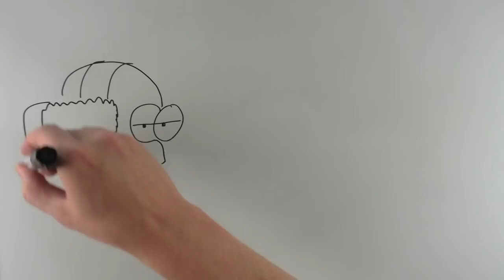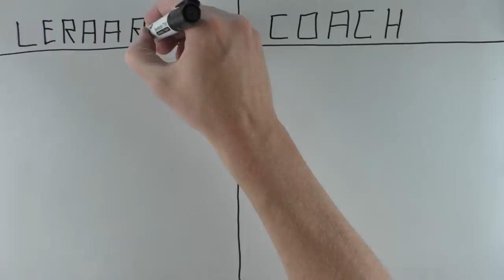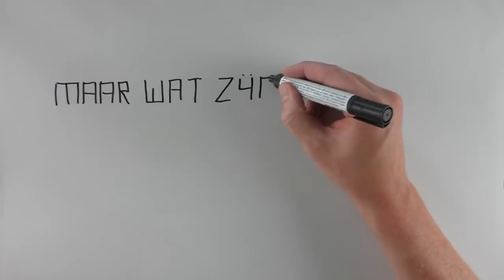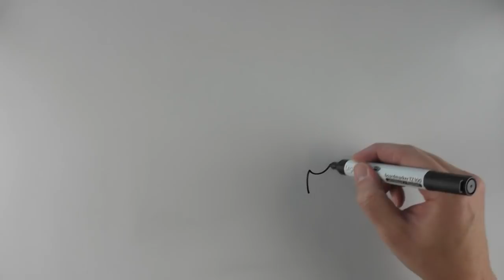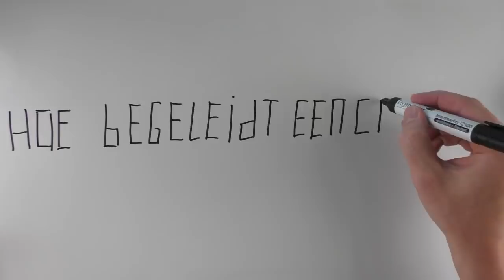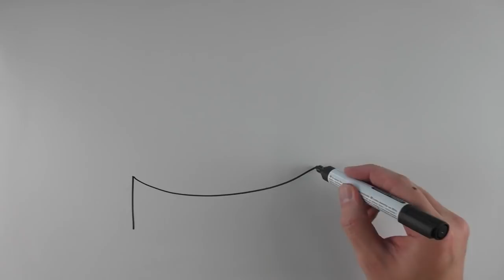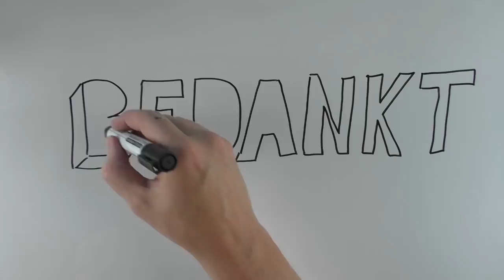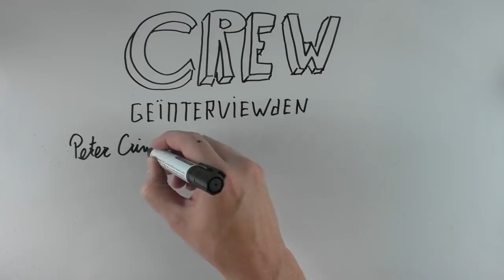Joseph Kessels over De leraar van de 21ste eeuw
Wie is de leraar van de 21ste eeuw? Joseph Kessels en de leerlingen en leraren van Agora Roermond hebben het uitgezocht. Samengevat in een leuke animatie.